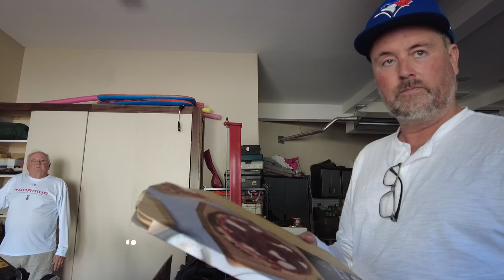FINALLY HERE! CANADA SUMMER 2022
Hello guys!

This video was back in july 19 2022, 2nd day since we arrived in canada! I was planning to upload video while i was there but its too hard to just sit in a computer and not enjoy the weather and the lake. It might be too late but heres’s our canada summer trip 2022.

Travel vlog :